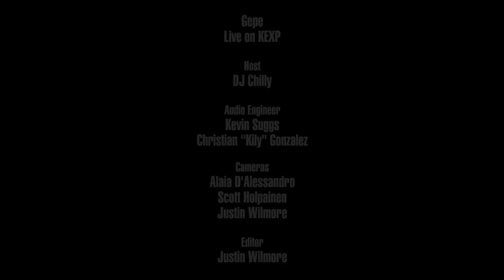Gepe - Full Performance (Live on KEXP)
presents Gepe performing live in the KEXP studio. Recorded May 4, 2016.

Songs:
Hambre
Fruta y Té
Alfabeto
Bomba Chaya

Host: DJ Chilly
Audio Engineer: Kevin Suggs & Christian "Kily" Gonzalez
Cameras: Alaia D'Alessandro, Scott Holpainen & Justin Wilmore
Editor: Justin Wilmore

Photo thumbnail by Eric Tra